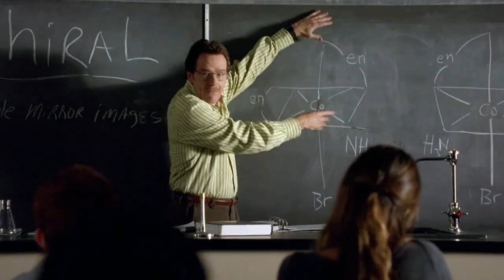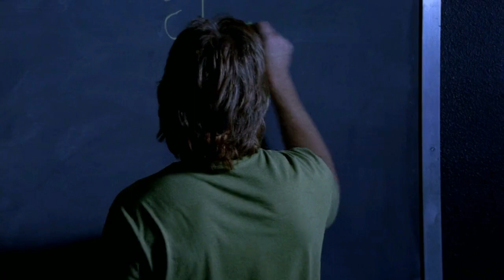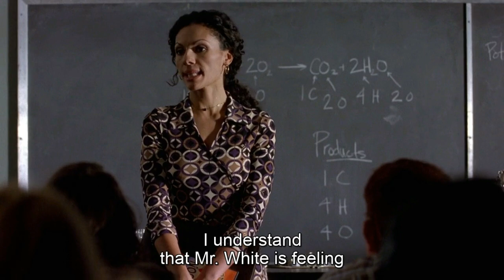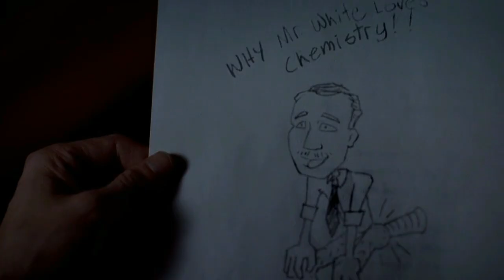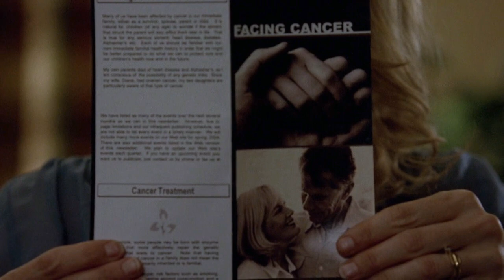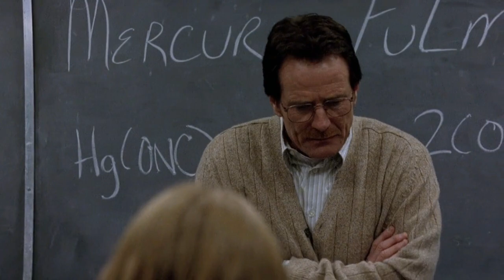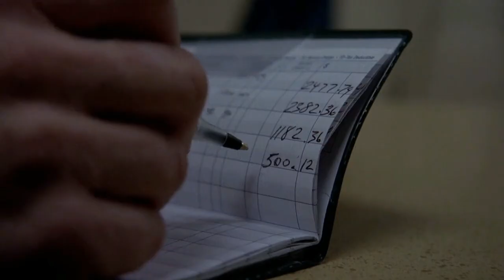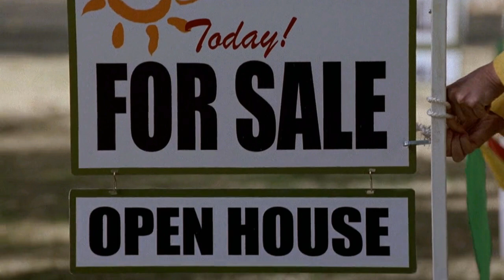Breaking Bad Season 1 Full Story Explained in Hindi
in this video i have explained the whole first season of breaking bad in Hindi

Breaking Bad Season 1 story line

Walter White, a chemistry teacher, discovers that he has cancer and decides to get into the meth-making business to repay his medical debts. His priorities begin to change when he partners with Jesse.